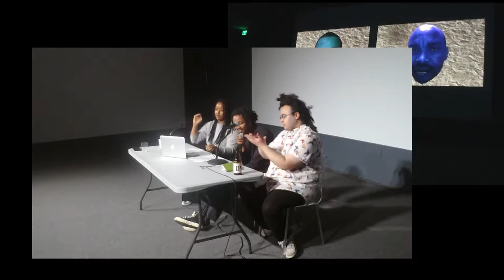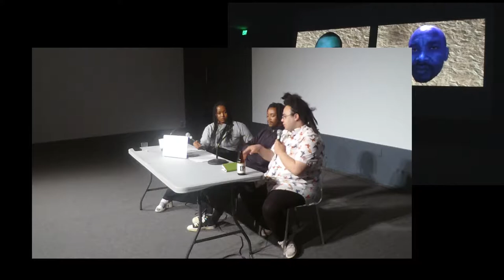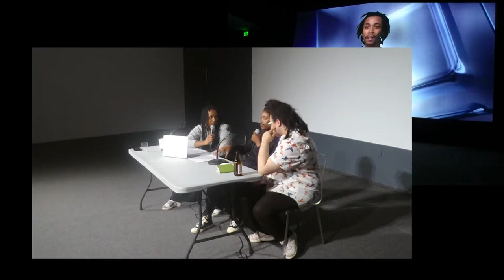Bogosi Sekhukhuni: a screening @ LAXART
On 19 May 2019, 4–6pm, home school and LAXART (7000 Santa Monica Blvd) present a screening of work by Bogosi Sekhukhuni, a South African conceptual artist who explores the intersection of technology and spirituality, capitalism's exploitation of ancestrally-embedded biological and cognitive structures, and what it means to take utopian proposals seriously. This engagement is free and open to the public. Light snacks and refreshments will be available.

Exploring African diasporic perspectives on technology and design, national consciousness, and digital capacities for utopia, Sekhukhuni calls on aspects of pop and the occult, which act as tools for self-healing and the mining of collective trauma. He presents a selection of video works that examine the potential of digital spells, the generative power of dreams, and a critique of the presuppositions of afrofuturism. Following the screening, home school co-director manuel arturo abreu will engage in discussion with Sekhukhuni and LAXART Curatorial Assistant, Makayla Bailey. This programming owes its existence to a model curated and organized by Hanna Girma in Dec 2018 for MoMA Modern Mondays.

Artist bios:

Bogosi Sekhukhuni (b. 1991, Johannesburg) describes himself as a 'lightworker’. He studied at the University of Johannesburg, South Africa. He has exhibited at the New Museum (NYC), the Museum of Contemporary Art Chicago, the 2017 African Biennale of Photography (Bamako), LUMA Westbau (Zürich), Fondation Louis Vuitton (Paris), Steve Turner Contemporary (LA), the 2nd Kampala Biennale, the 9th Berlin Biennale, the Dakar Biennale, the Centre Pompidou (Paris), the Tate Modern (London), MoMA Warsaw, and locally in Cape Town at Stevenson and Whatiftheworld, etc. Sekhukhuni is a founding member of the 'tech-health artist group' NTU and has worked with the CUSS Group collective. His most recent project is a 'visual culture bank and research gang' called Open Time Coven, which investigates 'emergent technologies and repressed African spiritual philosophies'.

manuel arturo abreu (b. 1991, Santo Domingo) is a poet/artist from the Bronx. They live/work in a garage in southeast Portland, and received their BA in Linguistics (Reed College, 2014). They use what is at hand in a process of magical thinking, with attention to ritual aspects of aesthetics. Recent exhibitions, projects, and discourse at AB Lobby Gallery (PSU, Portland), Yaby (Madrid), MoMA and MoMA PS1 (NYC), NCAD Gallery (Dublin), AA|LA Gallery (Los Angeles), Centre d'Art Contemporain (Geneva), Veronica (Seattle), Rhizome and the New Museum (online), and locally in Portland at the Art Gym, Yale Union, Open Signal Portland Community Media Center, S1, etc. abreu wrote two books of poetry (List of Consonants and transtrender) and one book of critical art writing, Incalculable Loss (Institute for New Connotative Action Press, 2018). abreu composes club-feasible worship music as Tabor Dark.

home school is a free pop-up art school in Portland, OR run by Victoria Anne Reis and manuel arturo abreu. They provide welcoming contexts for critical engagement with contemporary art and its issues. Their multimedia curriculum follows a pedagogy that honors the casual rigor of the etymology of “school,” from the Greek shkole, “spare time, leisure, idleness, rest.” In its fourth year of curriculum, home school has received support from the Precipice Fund, the Andy Warhol Foundation for Visual Arts, Allie Furlotti / the Calligram Foundation, a Rhizome Net Art microgrant, the Regional Arts and Culture Council, the Cooley Gallery, and a 2019 artist residency with Yale Union.